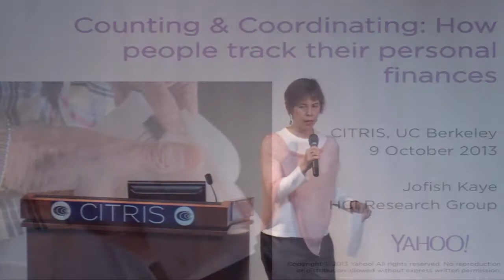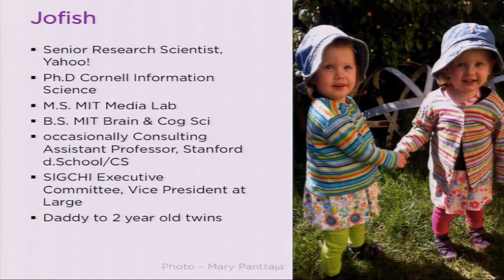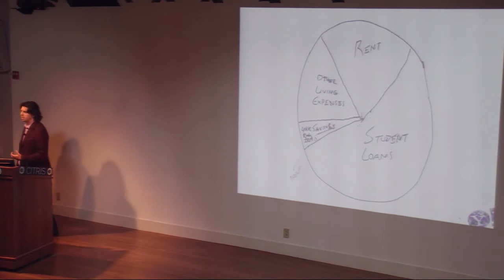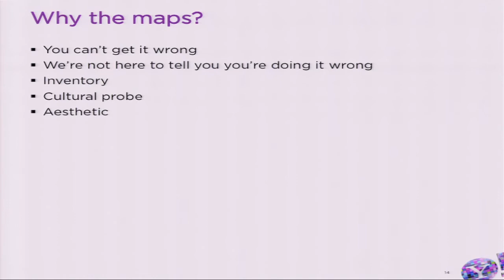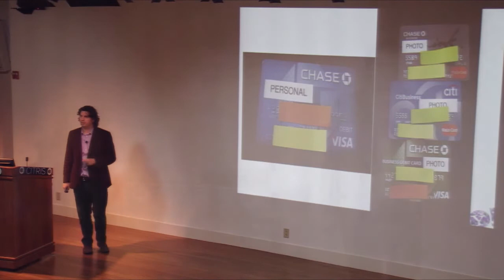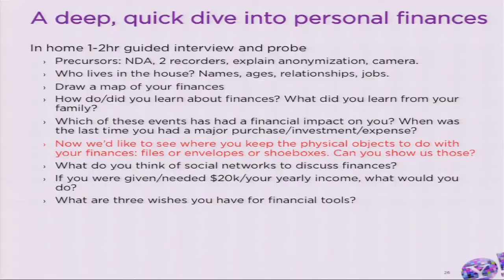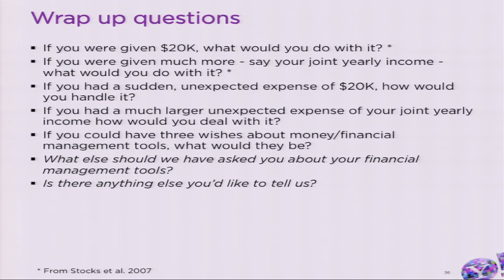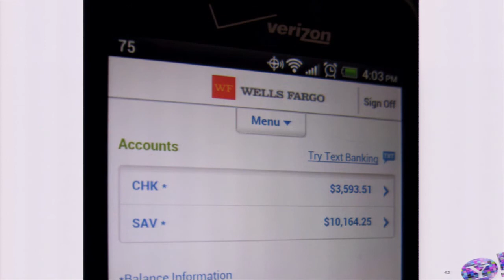Counting and Coordinating: How People Track their Personal Finances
Speaker/Performer: Jofish Kaye, Senior Research Scientist, Yahoo! Research

Abstract:

Many of the resources on the web for thinking about finances are focused on high-income, high-experience investors. In this presentation, I present a qualitative study of a diverse set of Bay Area residents without significant investment expertise, ranging in ages from 25 to 69, including millionaires, unemployed people, self-employed people, and people with and without children. I describe the best practices we developed for exploring the sensitive topic of money in interviews. I will then discuss three sets of findings: how money influence how people think about themselves; the tools they use to track finances; and the ways they plan for the future. I conclude by discussing directions for better tools to help people understand and manage their money and financial decisions.